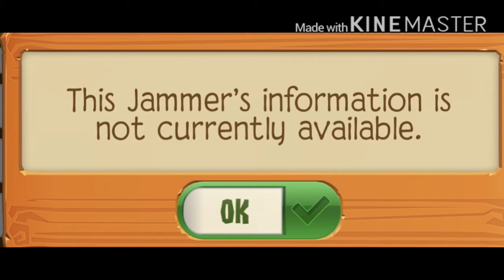Animal jam: AGAIN!?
Srsly why though